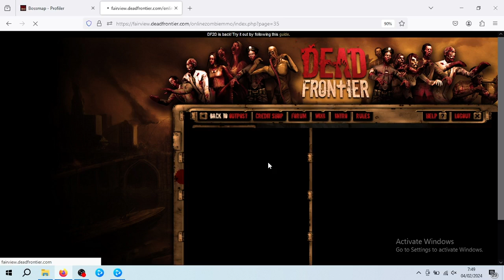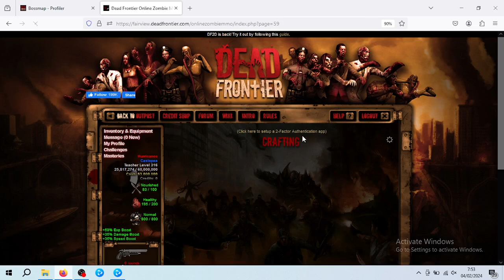DEAD FRONTIER 3D | CRAFTING SERIES #11 | X-MANNBERG